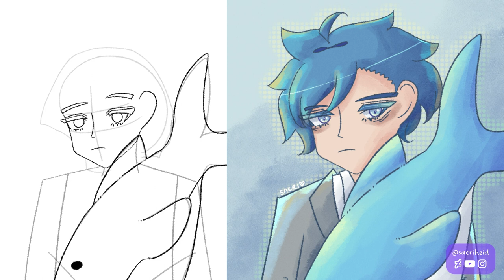SPEEDPAINT ♔ Ryoichi Nakagawa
This is a speedpaint from my request drawing spree!
The shark plush was really fun to draw ~

⟣ art credits ⟢

Art & Video: me

other socials: sacriheid.crd.co

⟣ bg audio ⟢
Effect: Rain Heavy Loud